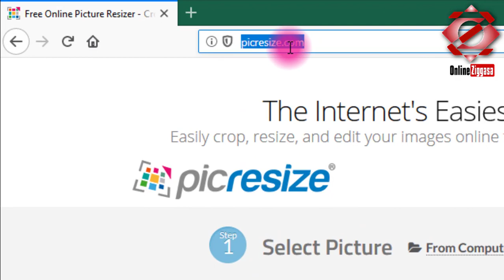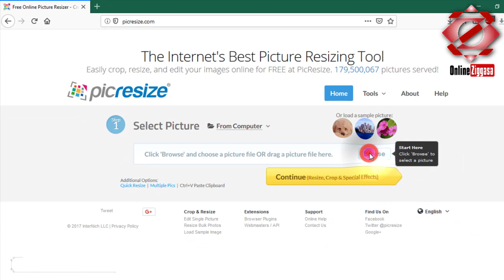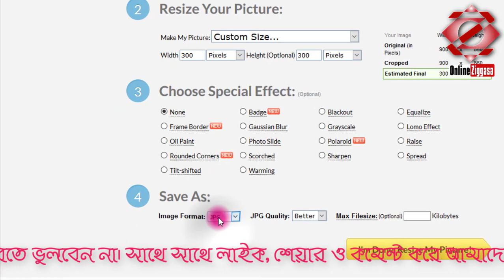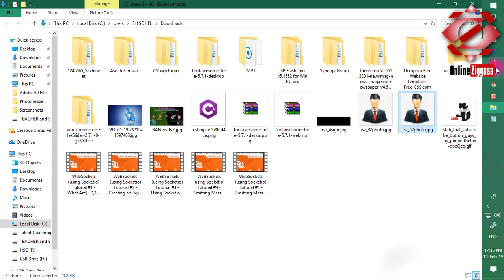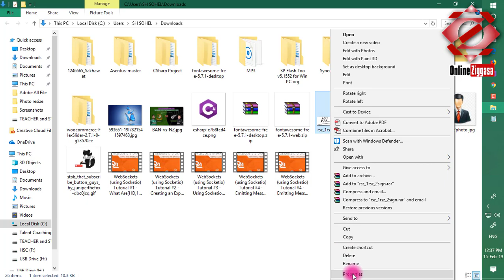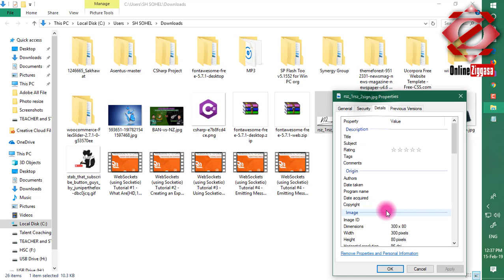How to Resize Photo by Online | Reduce Photo Size Easily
How to Resize Photo by Online for Job Application : Most of the people don't how to resize photo by online in a few minutes. So I show you how to resize photo by online .

কিভাবে সহজে অনলাইনের মাধ্যমে ছবি সহজে রিসাইজ করা যায় সেটি দেখানো হয়েছে। এভিডিওটির মাধ্যমে।